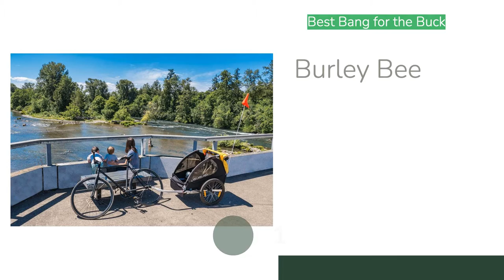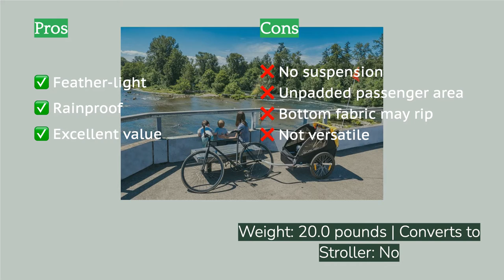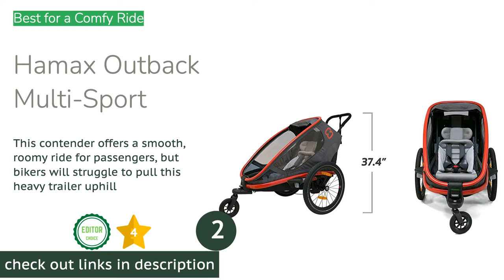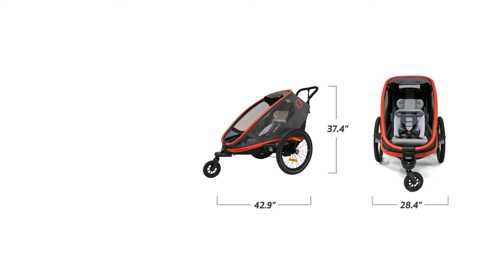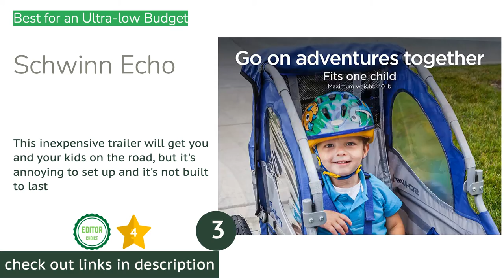🌵3 Best Bike Trailer 2021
🌵3 Best Bike Trailer 2021. Here are our editor picks:

00:00 Introduction
00:57 #1 - Best Bang for the Buck: Burley Bee
🇺🇸 Amazon US
🌏 Amazon Global
02:20 #2 - Best for a Comfy Ride: Hamax Outback Multi-Sport
🇺🇸 Amazon US
🌏 Amazon Global
03:57 #3 - Best for an Ultra-low Budget: Schwinn Echo
🇺🇸 Amazon US
🌏 Amazon Global
05:19 Ending

Over 9 years, we've bought and tested the best 12 bike trailers on the market side-by-side. This review compares the top 10. Our bike-commuting, toddler-toting test team pulled these trailers over 500 miles. We all but forgot about our minivans, tackling playground missions, pool parties, and park outings with bike helmets on our heads. After we finished the field tests and our kids settled on their favorite rides, we headed into the lab. Using an accelerometer and an obstacle course, we objectively tested how each trailer handles speedbumps, curbs or unexpected potholes. Armed with the results, we rated each trailer on its safety and versatility, factoring in the all-important kid vote. Keep reading to find the right ride for your wee ones.